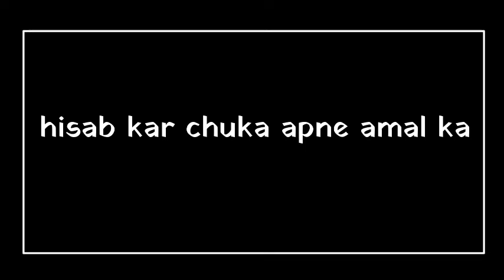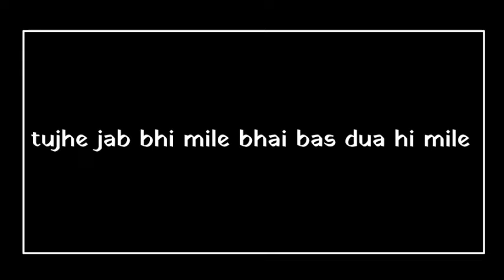tujhe yaron main kya bhai mile bhai mile jinke dilon main safai mile reverb rap song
Official Audio for '4AM in Karachi' by Talha Anjum & UMAIR from the EP 'Worth The Wait'

Written & Performed by Talha Anjum
Produced/Mixed/Mastered by @UMAIR

[Lyrics: 4AM in Karachi]
bagh ko tu shaakh mat dikha
chotay mujhay aankh mat dikha
tu roshni mat daal meri zaat pe
Tu sooraj ko chiragh mat dikha
hisaab kar chuka apne amaal ka
behad gunahgar behad khatakaar
behas bekar i’m the king of this shit
kuch bhi scripted nai hai phir bhi lagay film ye
Kitnay laa-ilm hain wo meri vision se
wo tou hansa kartay thay mere zikar pe
Big dawg spending 200 liqour pe
larkay baatein karein saari that i’m bigger than
unke azam unke chehro pe dikh rahay
par inki pohonch na mein boy tera waise bhi
They said they’re married to the game ye Casanova complex
jahan wo chahtay numbers it’s not about the legacy
i’m that same kid
paise joray for recordings like cuz I meant it
ghar mein studio banaya i don’t rent it
going in and out the city and it’s hectic
anti ab bhi kartay shakk kitnay skeptic
tere fans ko kya yaad teri setlist?
Rockstar lifestyle and I’m reckless
20 mins in your party and I brexit
dekh mentality
I was 13 with a headphone hand held mic aur betahasha audacity
now they keep asking me mein kaisa karu feel?
Chotay i’m good
abhi idher hain tou idher ke hum baap loug
And when i’m gone tou kahaniya sunayein ge tumhein jo wo chalay thay mere saath loug
tujhay yaaro mein kya bhai milay?
bhai milay jinke dilo mein safai milay?
Na he milein tujhay saanp tere raastay mein
tujhay jab bhi milay bhai bas dua he milay
lougo se hota nai ab album ka wait aur
but as an artist meri apni mental state aur
36 beatein 36 baatein peeth peechay
feature enj maangan o mein jivein J Cole
I just sit back and think kitnay mujhse khaar khayein ge?
came from nothing rab ki naemat behisaab bhai pe
I got everything I need mujhay kya chahiye?
Dil ki gali mein baraye karam na ayie (x2)